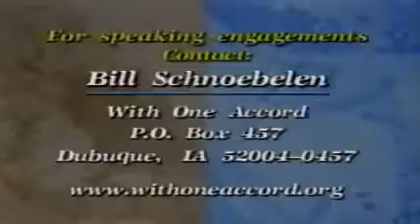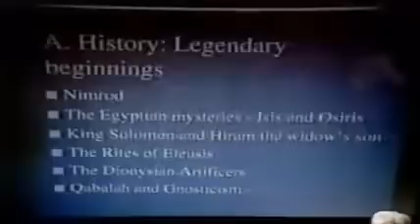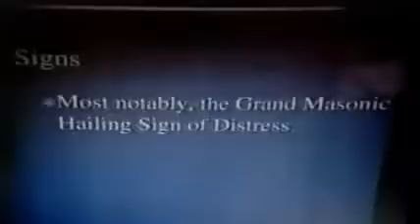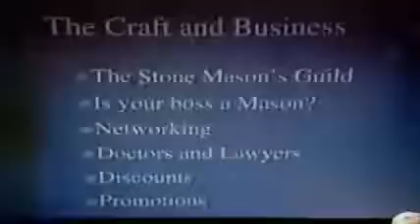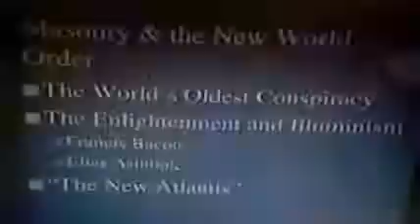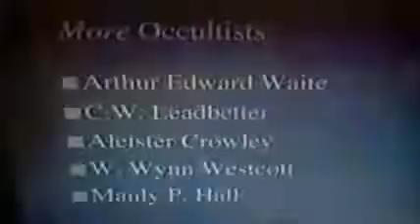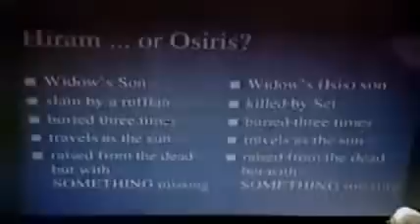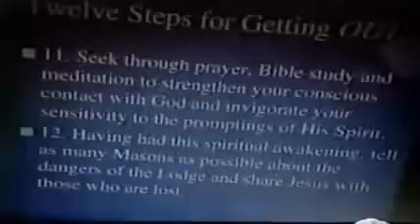bill schnoebelen testimony/ Freemasonry Exposed